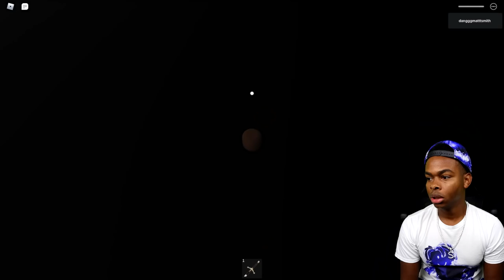HAUNTED DOLL CHASES The LAST BOY On EARTH (Scary Obby)